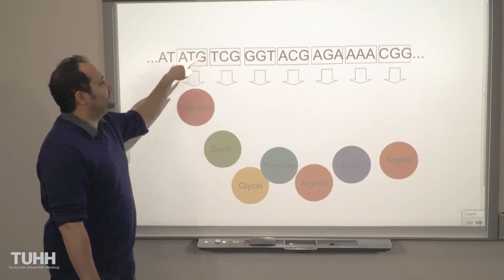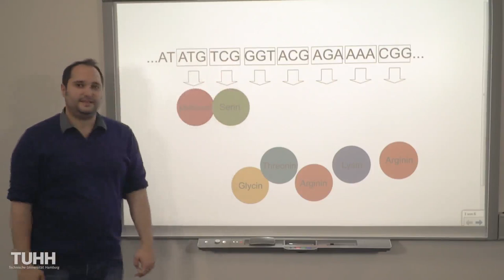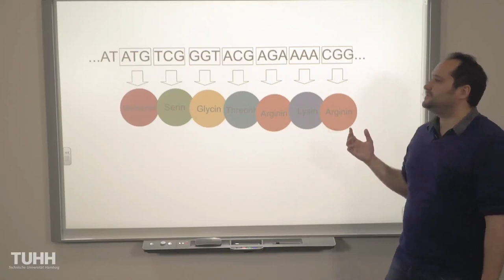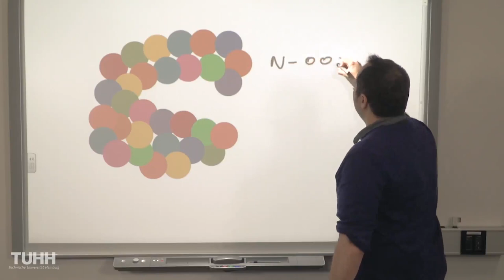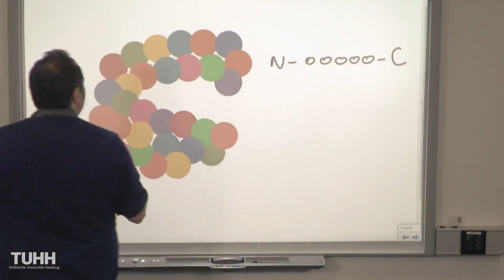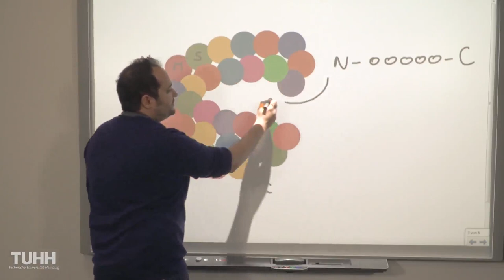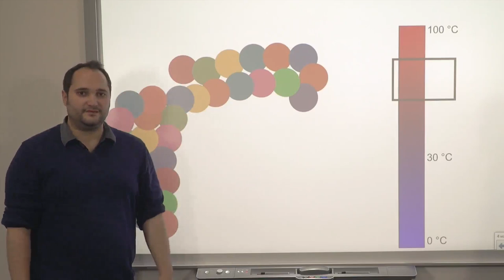Von Aminosäuren, Proteinen und Extremozymen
In der DNA ist die Abfolge der Aminosäuren kodiert. Aus dieser Information entsteht während der Proeinbiosynthese durch Peptidbindungen eine Aminosäurekette, die sich anschließend in eine bestimmte Proteinstruktur faltet. Die genauen Details des Prozesses erfahrt ihr im Video.